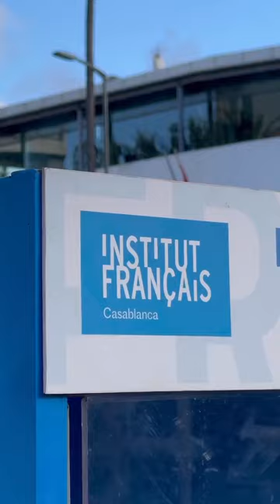Boite à livres | Prenez, lisez, partagez ! 📚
En collaboration avec l’Association Jardin Mohamed Abdou, l’Institut Français de Casablanca a installé, au jardin Mohamed Abdou à Casablanca, une micro-bibliothèque où chacun peut déposer et emprunter des livres gratuitement.

Une superbe initiative qui ouvre l’accès à la lecture sans contraintes, et qui vous permettra de faire voyager vos livres.